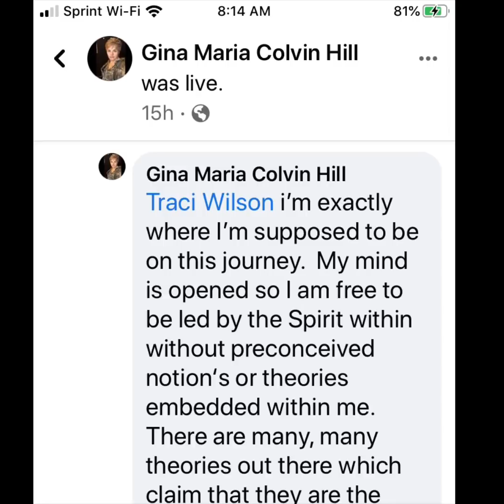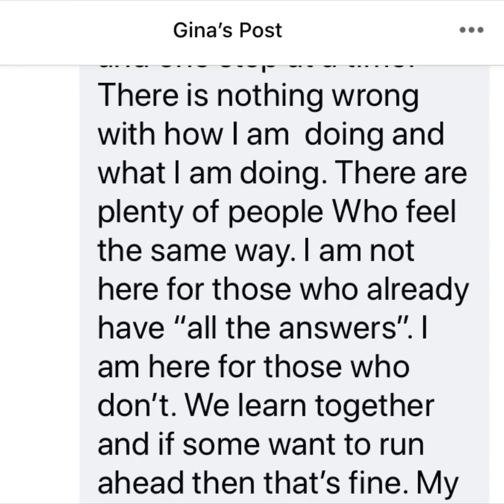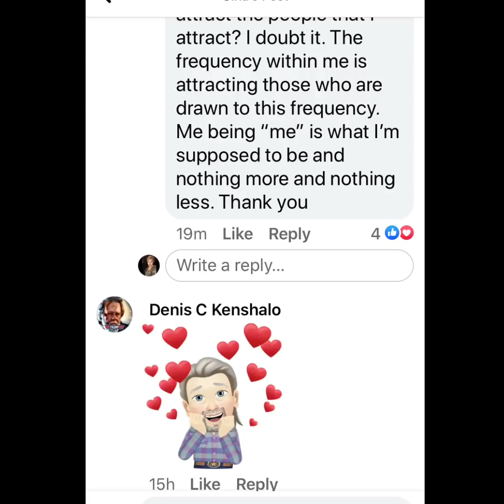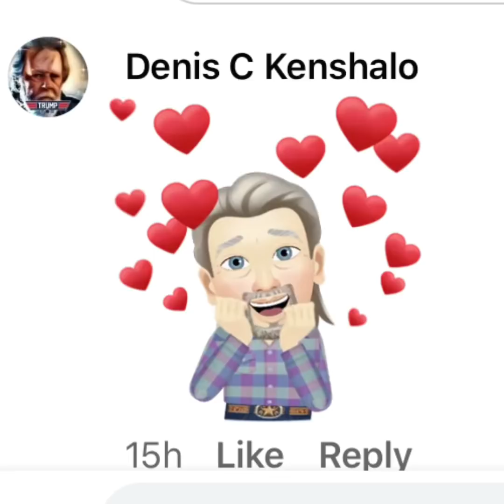The “real truthers” deliver the Truth in Love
I replied to a comment on Facebook